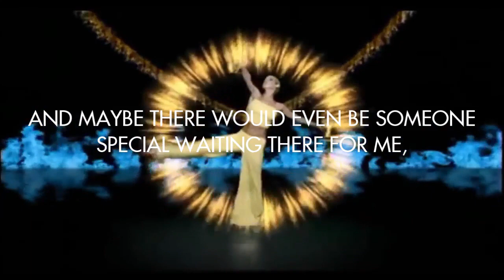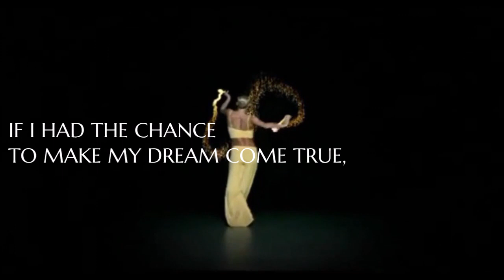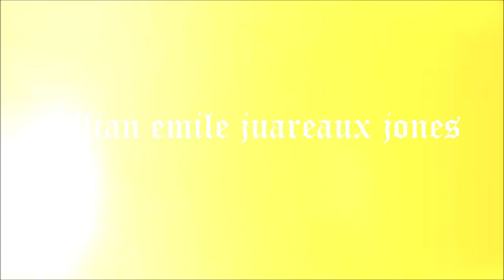ZAIA by Cirque du Soleil: Intermundos - The Visual Album Concept | Official Trailer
As long as I can remember, I’ve dreamt of being an astronaut and seeing our beautiful, fragile world from high above, sparkling like a jewel in space. What wonderful sights and curious creatures I would find on my journey, and what moments of awe and exhilaration! and maybe there would even be someone special waiting there for me, someone to love...
If I had the chance to make my dream come true, would you come along? it's not so hard, if you use your imagination.

Be my witness in the ZAIA's dream and follow a young girl who journeys into space on a strange voyage of self discovery.